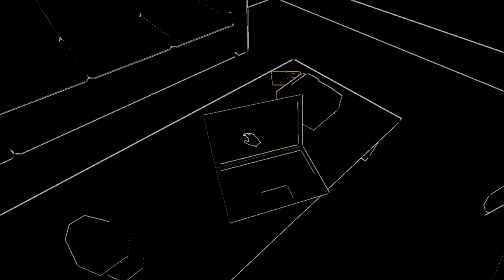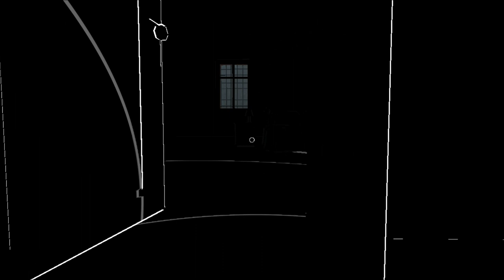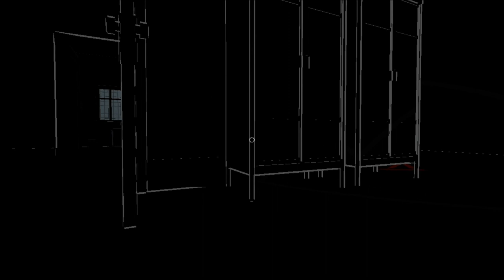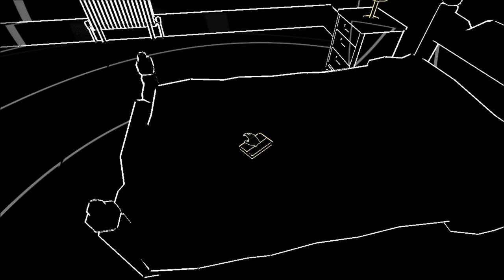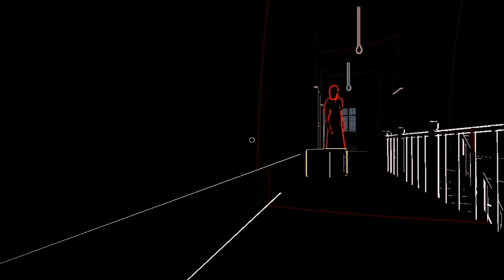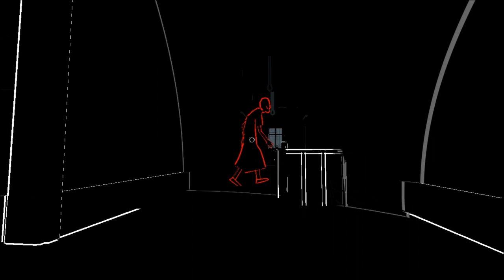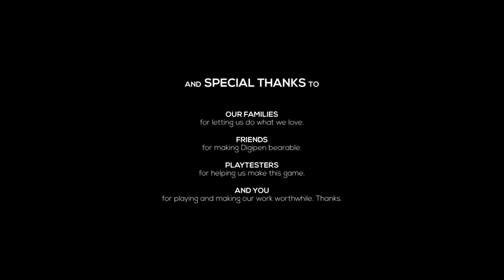[LP] Lurking - 2. část - CESTA VEN (CZ)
HILFE!

Outro: Hellberg & Deutgen - The End (Follow My Heart) (feat. Matilda Dahlberg)